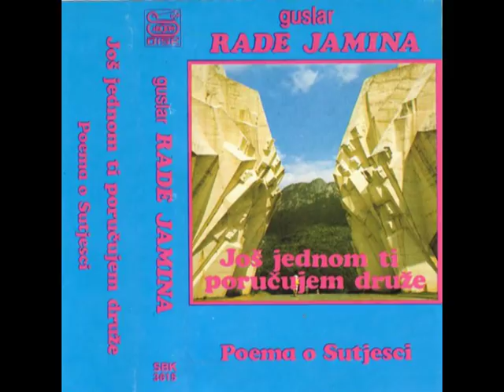Народни гуслар Раде Јамина - Још ти једном поручујем друже